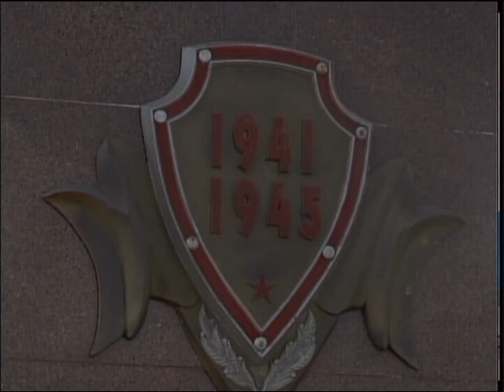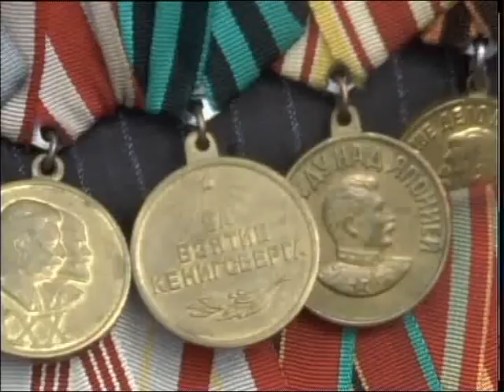ПСЭК возложение рус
Мы помним, мы гордимся! Порядка тысячи студентов Петропавловского строительно-экономического колледжа в преддверии 9-го мая провели большой праздник в Парке победы. Они пригласили на встречу ветеранов и почтили память советских солдат.